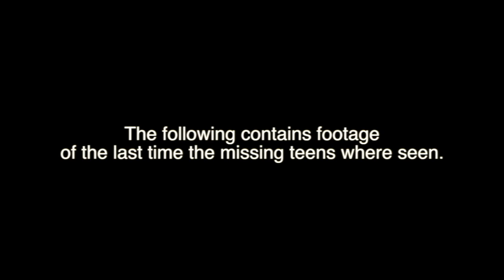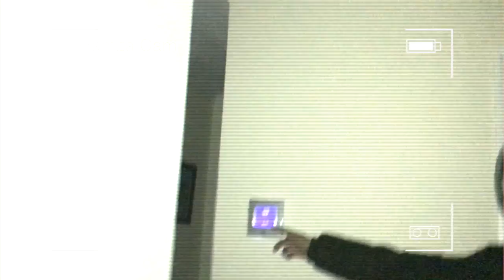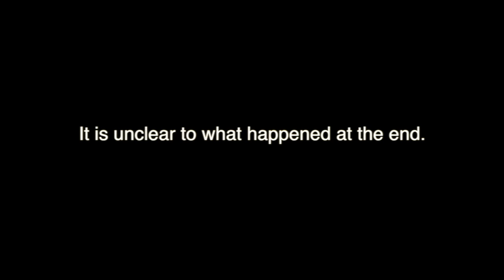Life Exposed Elswood Teens